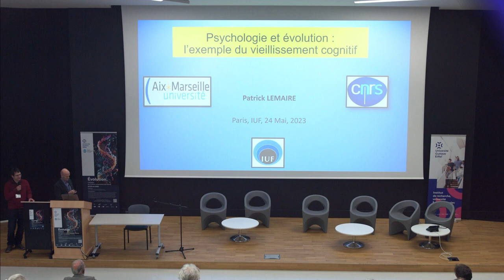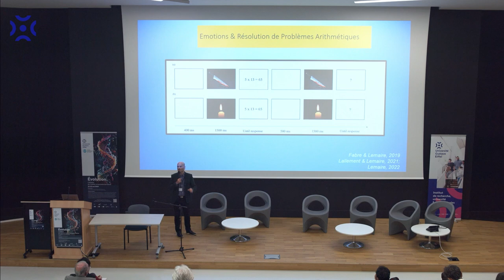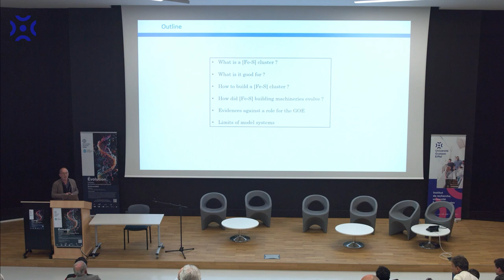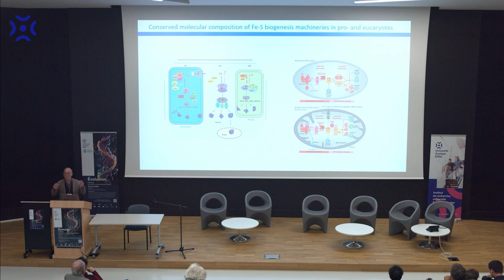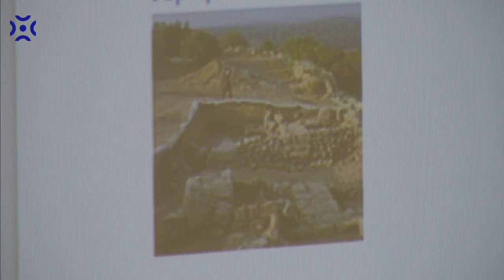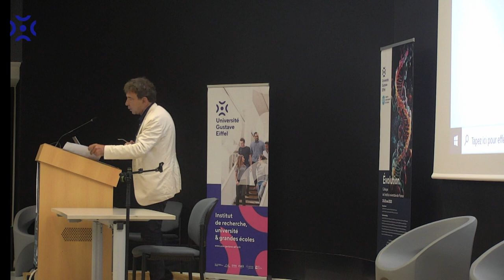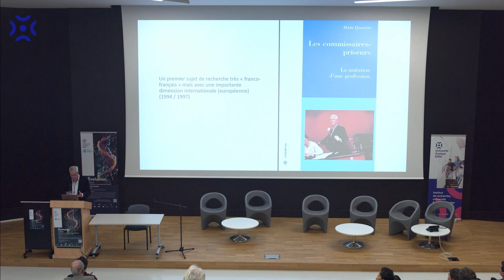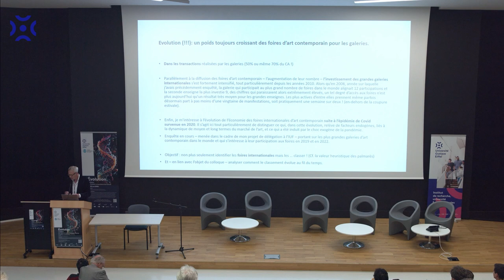Colloque IUF 2023 "Évolution" : Plénière 8 - Patrick LEMAIRE, Frédéric BARRAS, Cyril ASLANOV, ...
00:00 : Patrick LEMAIRE - Psychologie et évolution : l’exemple du vieillissement cognitif
Aix-Marseille université – Laboratoire de psychologie cognitive– IUF

23:13 : Frédéric BARRAS - Évolution de la biogénèse des centres Fe-S, des agrégats métalliques essentiels à la vie
Université Paris Cité – Institut Pasteur – IUF

47:44 : Cyril ASLANOV - L’évolution des langues entre ramification et entropie ou comment l’hébreu et le phénicien ont divergé à partir d’une même souche cananéenne
Aix-Marseille université – Laboratoire Parole et langage – IUF

01:09:22 : Alain QUEMIN - Les galeries et les foires d’art contemporain : une évolution majeure du marché de l’art
Université Paris-VIII – Groupe d’étude des méthodes de l’analyse sociologique de la Sorbonne – IUF